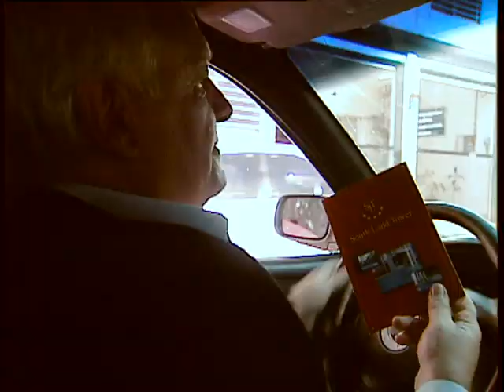Una familia especial - Capítulo 27 - Parte 4